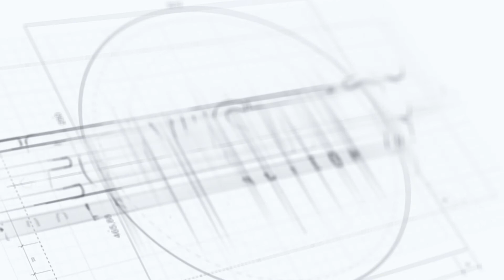Come evitare filo e pallini di saldatura incollati sull’ugello della torcia MIG?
💥 Stanco del filo che si incolla all’ugello/punta guidafilo? Stufo dei pallini di saldatura che si formano ovunque? Abbiamo la soluzione per te!

Alessandro, titolare di Tecnista, in questo video ti spiega come risolvere questi problemi comuni con un solo prodotto molto efficace.
Si tratta di un antiadesivo a base ceramica resistente alle temperature elevate fino a 1500°C, ideale per tutti i tipi di torce e anche per gli impianti di taglio laser.